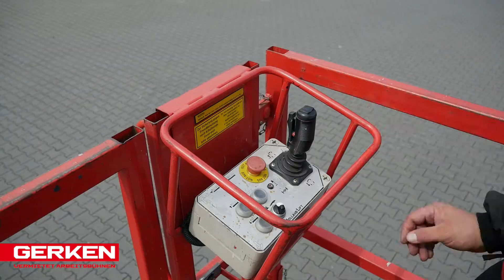Gerken Scheren-Arbeitsbühne: GS 125-18 WB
Produktvideo über die Vorteile der Scheren-Arbeitbühne GS 125-18 WB